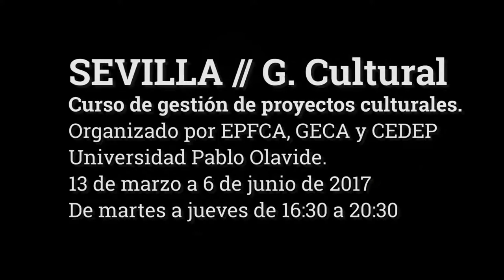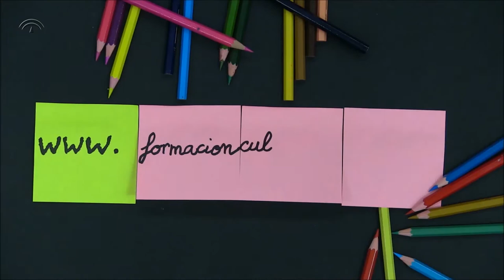Curso de gestión de proyectos culturales. David Ruiz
David Ruiz, economista, gestor cultural y filósofo, profesor de Economía de la Cultura en el curso "Gestión de Proyectos Culturales" habla sobre esta actividad formativa impulsada por la Universidad Pablo de Olavide, la Escuela Pública de Formación Cultural de Andalucía (Agencia Andaluza de Instituciones Culturales - Junta de Andalucía) y la Asociación de Gestores Culturales de Andalucía. El curso se desarrollará del 13 de marzo al 6 de junio en Sevilla. Más información aquí goo.gl/LFvEbx

Música, cámara, edición: Cristóbal Romero
Edición adicional: Marián Ruiz